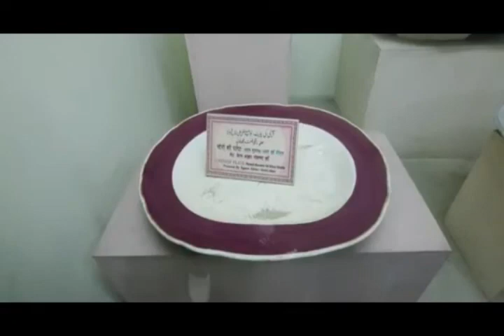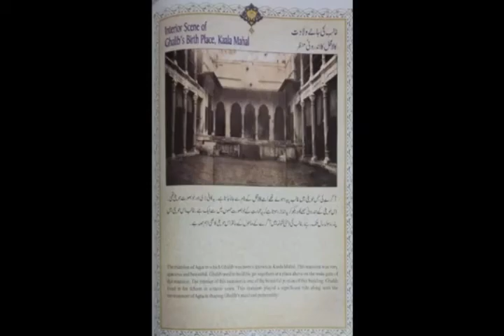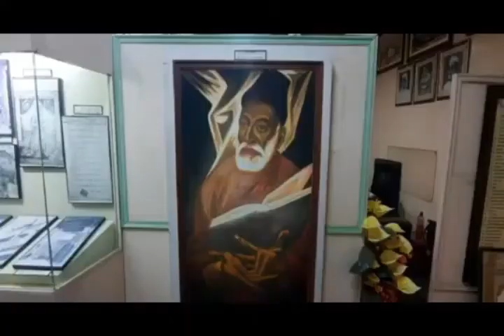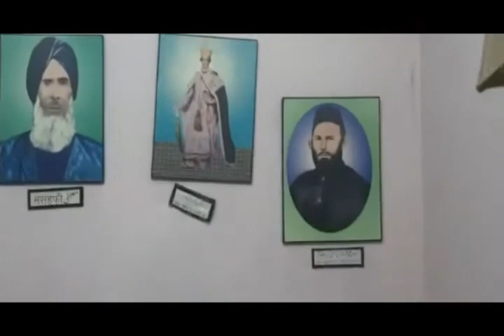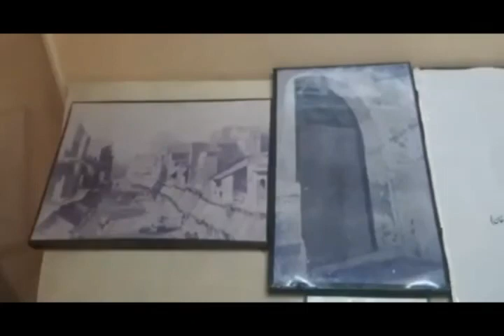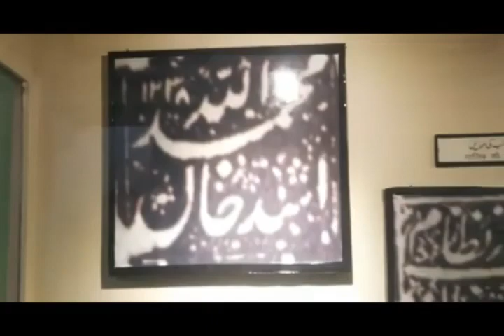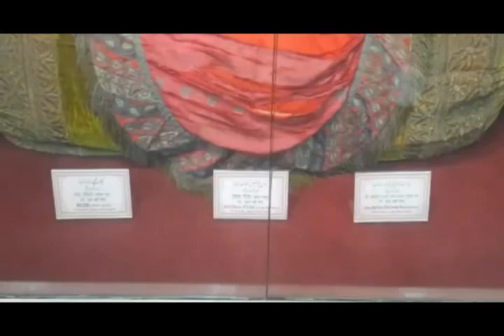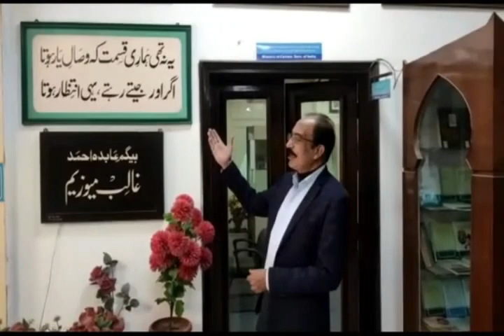Begum Abida Ahmed Ghalib Museum, Delhi [AI English Dub]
original in Urdu
Begum Abida Ahmed Ghalib Museum बेगम आबिदा अहमद ग़ालिब म्यूजियम بیگم عابدہ احمد غالب میوزیم